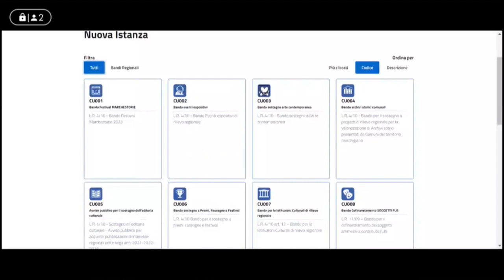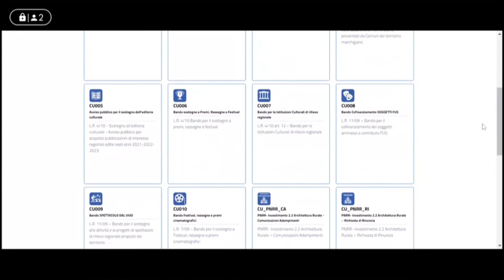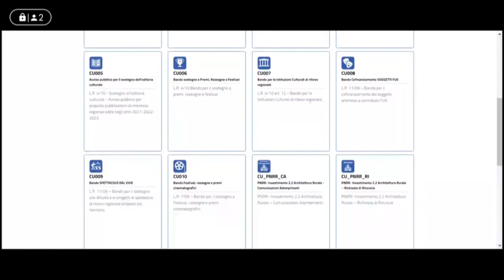Diretta streaming dell'8 Maggio 2023 sul “Bando Unico della Cultura”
Diretta streaming del Settore Beni e Attività Culturali per illustrare le possibilità offerte dalle misure attivate e facilitare l’accessibilità al “Bando Unico della Cultura” su piattaforma SmartBandi.